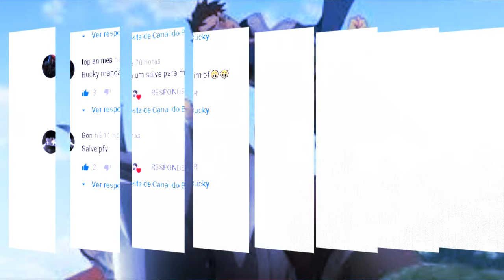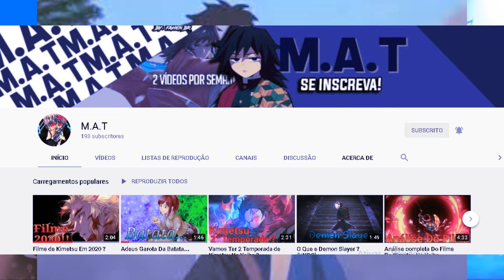Boruto Episódio 190 Legendado PT/BR - Boruto Episode 190